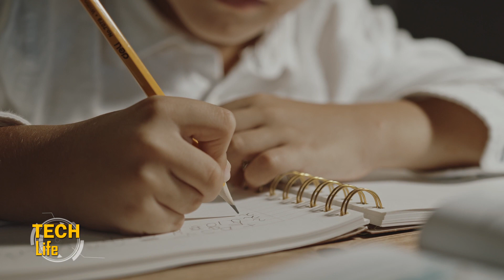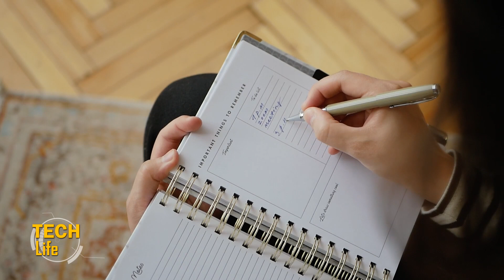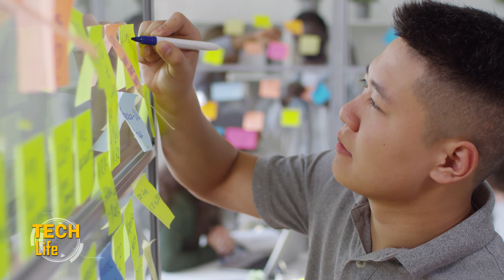ทำไมคน "ถนัดขวา" มากกว่าคน "ถนัดซ้าย" มาดูสาเหตุที่เจาะลึกลงไปถึงระดับยีน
เคยสงสัยไหมครับ ว่าทำไมคนที่ถนัดมือขวา จึงมีจำนวนมากกว่าคนถนัดมือซ้ายเยอะเลย เรื่องนี้มีต้นสายปลายเหตุที่ล้ำลึกลงไปถึงระดับยีนของมนุษย์เราเลยทีเดียว!